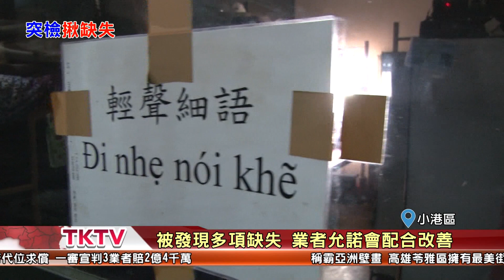1070627【港都新聞】 屢傳火災釀傷亡 市府聯合檢查移工宿舍